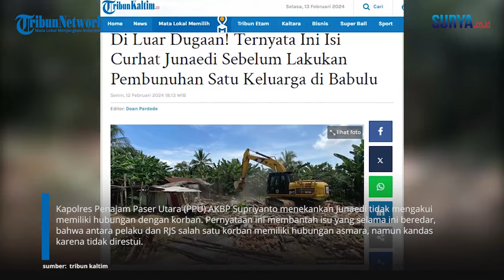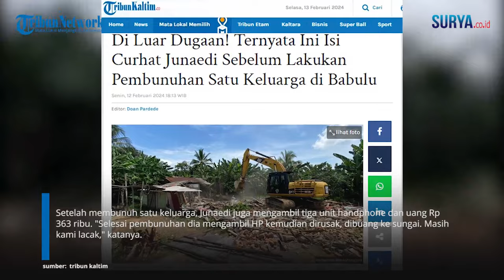TERUNGKAP Isi Curhatan Junaedi Sebelum Lakukan Pembunuhan Satu Keluarga di Babulu: Lagi Butuh Uang!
VP: Erric

SURYA.CO.ID - Sejumlah hal baru seputar kasus pembunuhan satu keluarga di Babulu, Penajam Paser Utara (PPU) terkuak. Sebelum melakukan pembunuhan satu keluarga di Babulu, Junaedi dan sejumlah rekannya diketahui mabuk-mabuk. Saat bersama rekannya itu, Junaedi ternyata sempat menyampaikan curahan hati alias curhat. Menariknya, isi curhat Junaedi ini berbeda dengan sejumlah dugaan motif yang sudah dulu mengemuka, yakni soal asmara hingga masalah ayam dan helm. Kapolres Penajam Paser Utara (PPU) AKBP Supriyanto menekankan Junaedi tidak mengakui memiliki hubungan dengan korban. Pernyataan ini membantah isu yang selama ini beredar, bahwa antara pelaku dan RJS salah satu korban memiliki hubungan asmara, namun kandas karena tidak direstui.

Dari hasil pemeriksaan polisi justru menemukan motif lain, yakni pencurian. Sebab saat sedang mabuk dengan temannya tak jauh dari lokasi pembunuhan satu keluarga, pelaku sempat curhat. Junaedi mengaku memiliki tanggungan untuk memperbaiki handphone.

"Saat mabuk ada pembicaraan pelaku ini punya tanggungan untuk menebus HP yang sedang diservis," katanya. Demi mencukupi uang itu, pelaku kemudian mendatangi rumah korban. "Pelaku mau mencukupi kebutuhan itu menyatroni rumah korban," katanya.

Setelah membunuh satu keluarga, Junaedi juga mengambil tiga unit handphone dan uang Rp 363 ribu. "Selesai pembunuhan dia mengambil HP kemudian dirusak, dibuang ke sungai. Masih kami lacak," katanya.